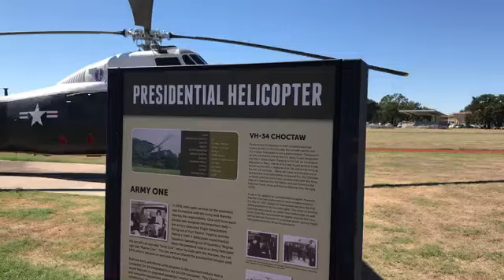Sikorsky VH-34, Eisenhower & Kennedy Presidential “Army One”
The Sikorsky H-34 "Choctaw" (company designation S-58) is an American piston-engined military helicopter originally designed by Sikorsky as an anti-submarine warfare (ASW) aircraft for the United States Navy. It has seen extended use when adapted to turbine power by the British licensee as the Westland Wessex and Sikorsky as the later S-58T.

Source: Wikipedia "The Free Encyclopedia"